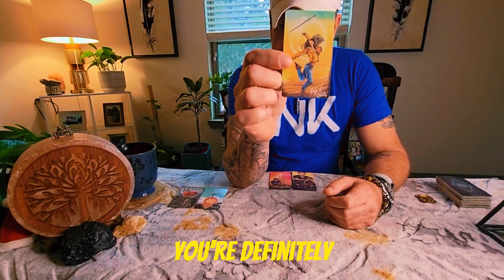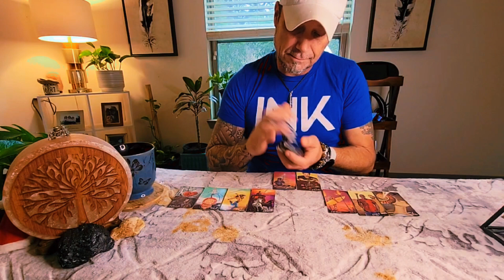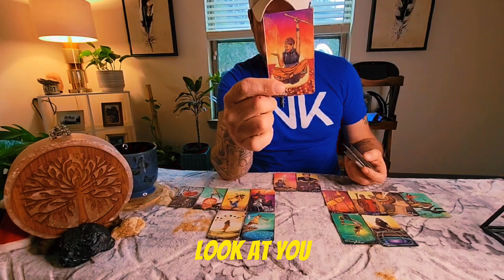Pisces-Aries: This Moon Cycle Shall Set You Free Of This...